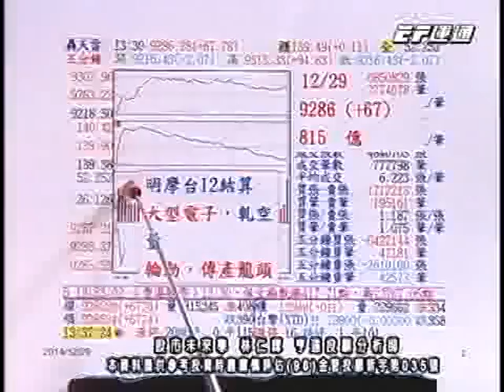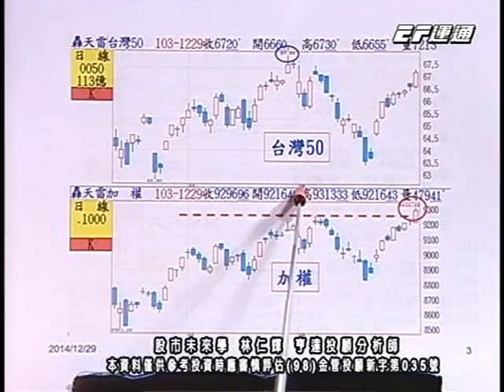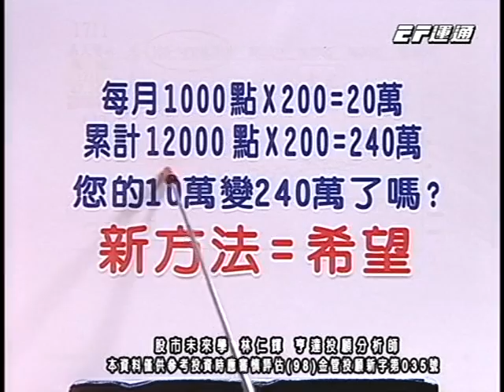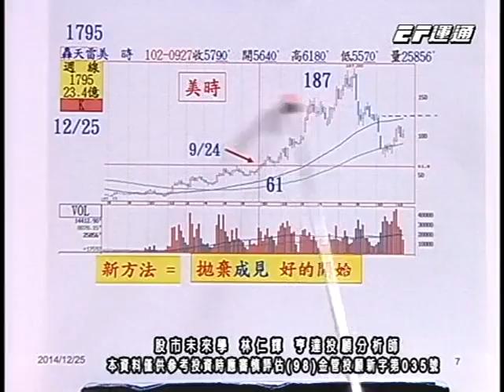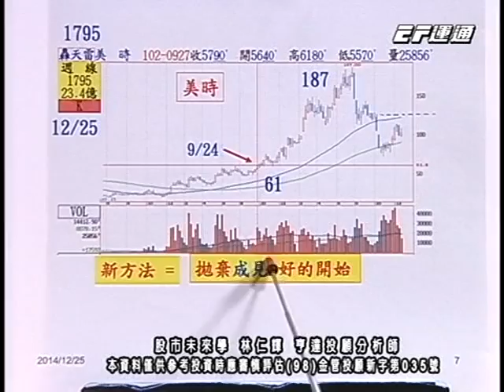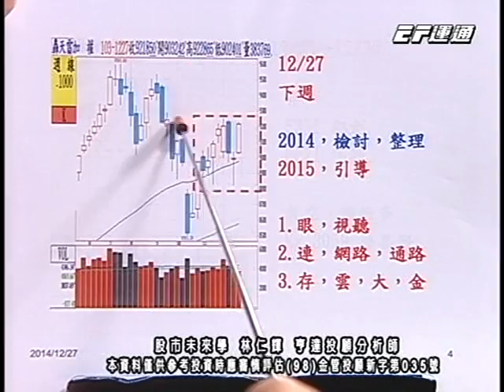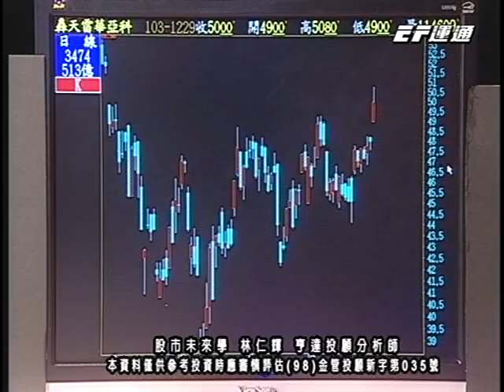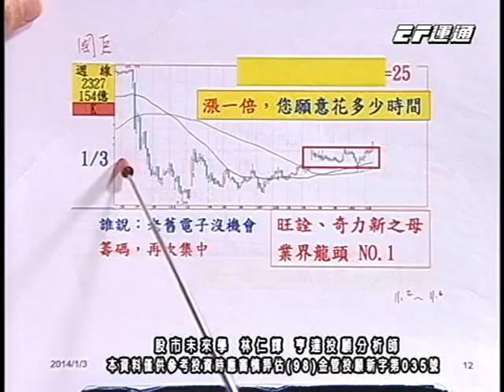20141229 1530 林仁輝 股市未來學